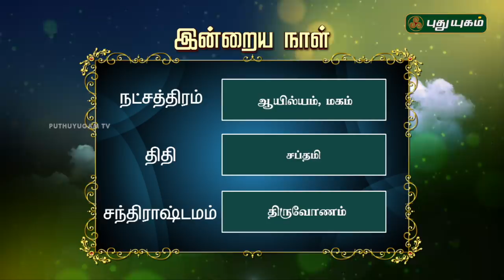இன்றைய ராசி பலன்கள் | 29/11/2018 | Puthuyugam TV